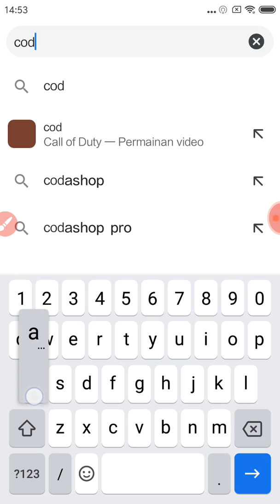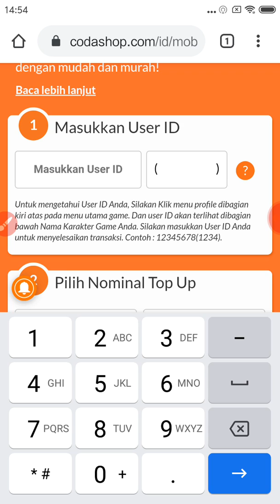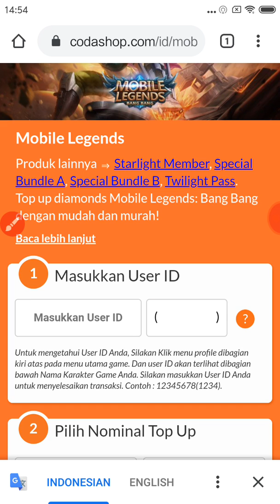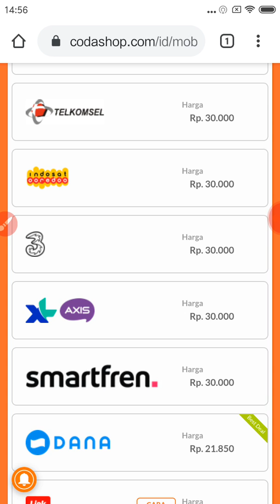Cara Top Up Diamonds Mobile Legends dari Website CODASHOP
Cara mudah membeli diamond game mobile legends melalui website codashop, banyak metode pembayaran yang bisa dipilih, bisa pakai ovo, gopay, dll.